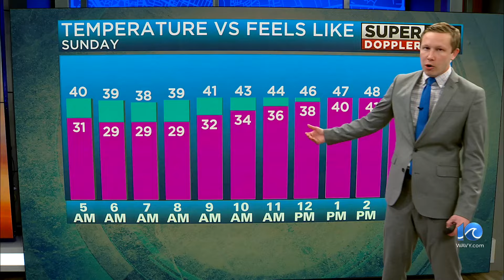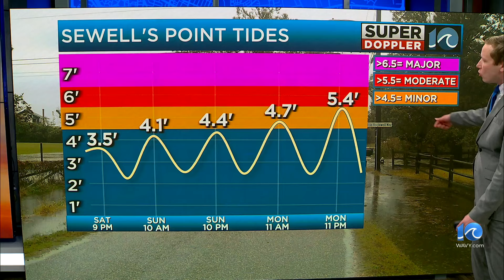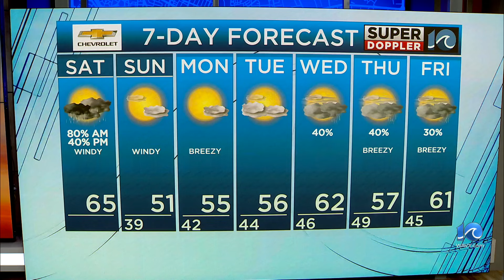WAVY Weather Morning Update | March 23, 2024